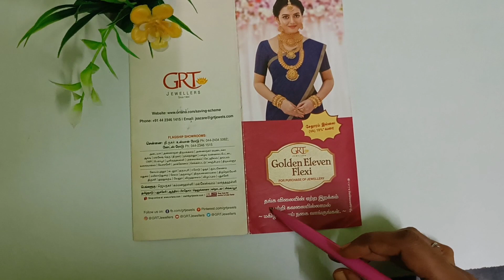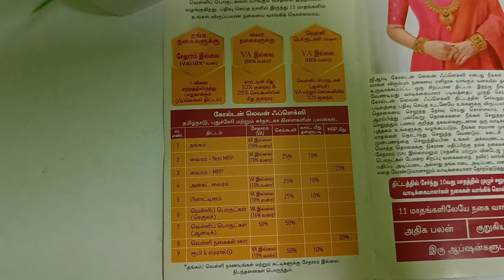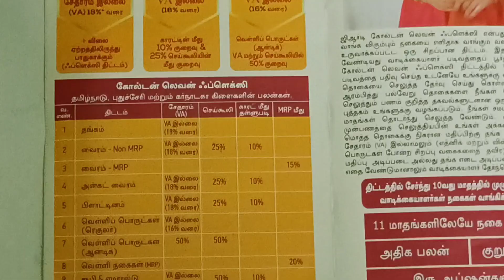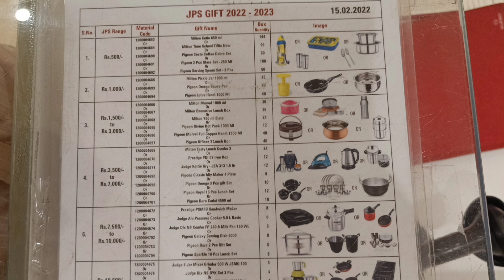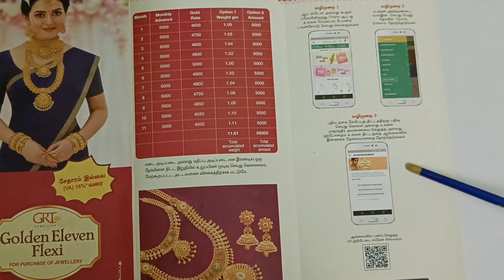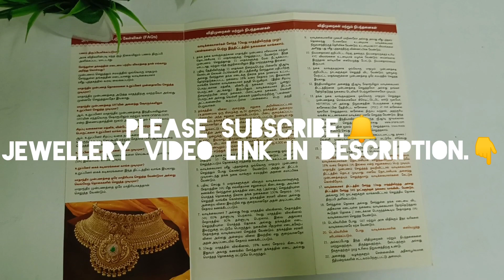NO WASTAGE FOR GOLD😱TRUE OR NOT?|GRT GOLDEN ELEVEN FLEXI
This video has detailed description on grt eleven flexi chit scheme with the saving methods .And also how to get high wastage benefit with calculation .

There is also gift item details provided in the video